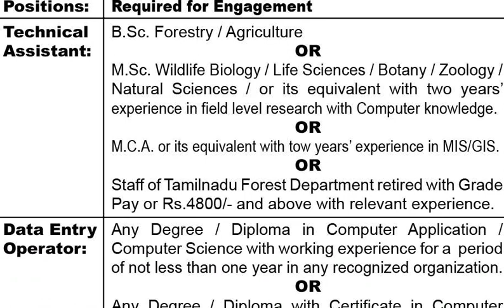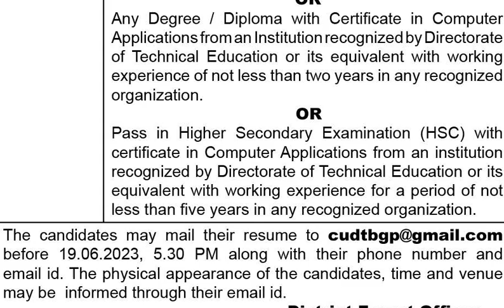Tamilnadu Forest Department Recruitment 2023 | TN FOREST Recruitment 2023